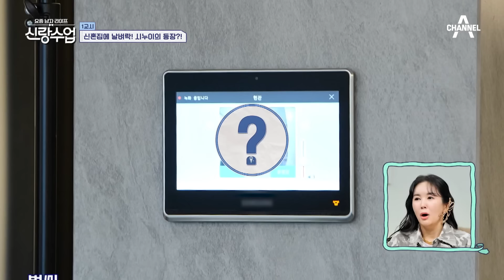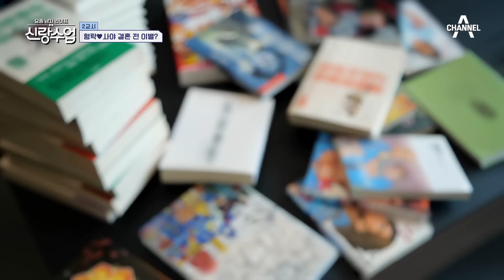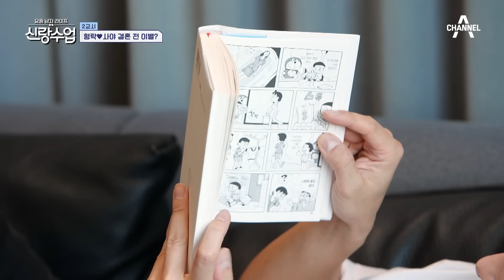[신랑수업] "집이 이게 뭐야?;;;" 심형탁 취향으로만 꾸며놓은 신혼집에 당황 ㅋㅋㅋㅋ 4차원즈(이상우,송재희)에겐 천국의 에몽이 하우스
00:00 새신부 사야 첫등장
07:36 심형탁 시누이 등장!?
15:03 한고은 "집이 이게 뭐야?"
17:08 귀여운 한고은 남편 반응
25:17 사야가 심형탁한테 반한 이유
34:34 4차원즈 합체
39:30 이상우가 김소연이랑 싸울때
53:00 김소연과 통화 (feat.벨)
55:16 에몽이 전화에 오열하는 형탁이